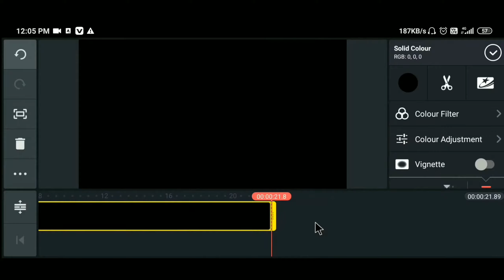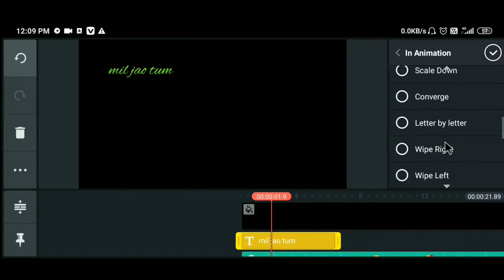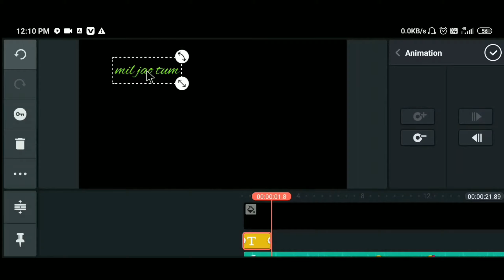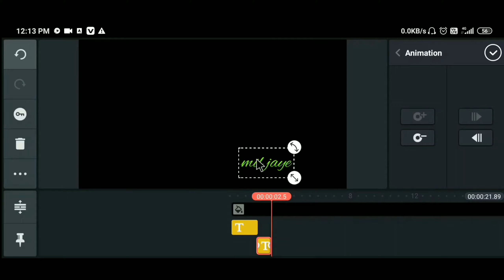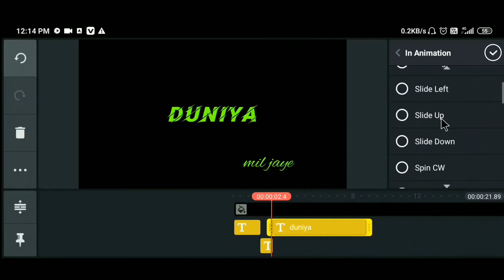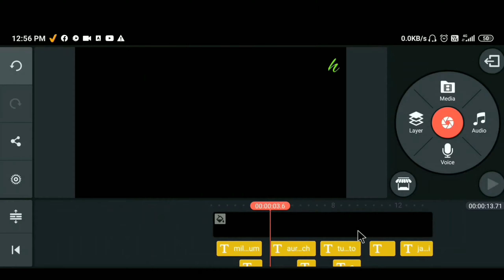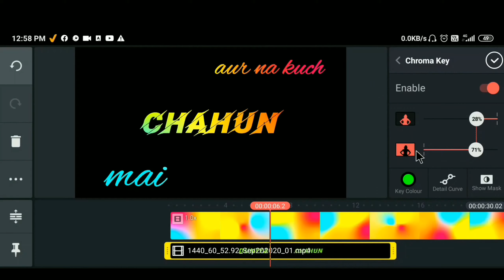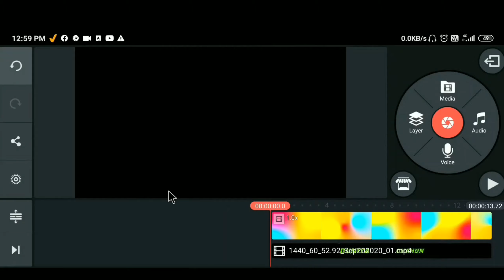colourful text editing kaise karen in kinemaster full tutorial step by step by OSM EDITz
Hello

 friends aaj ke is video m aapko colourful text banaya jata hai  Uske bare m bataya h. hope krta hu aap ko tutorial aasani se samajh aa jayega.

15. Shake effect :-